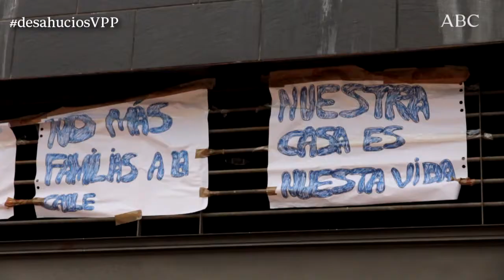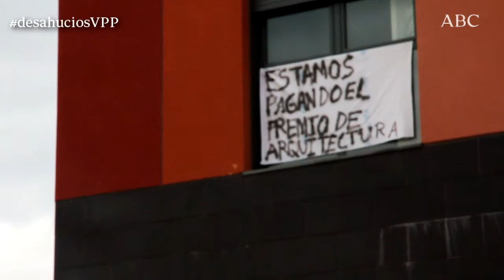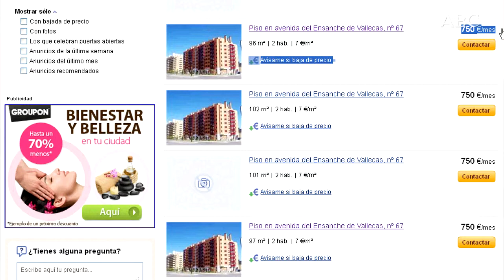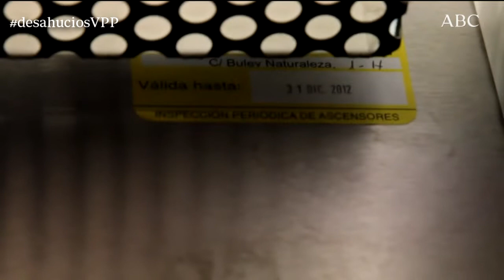Desahucios de «protección oficial» en Vallecas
desahuciosVPP Un grupo de vecinos denuncia la falta de empatía de la Empresa Municipal de la Vivienda al no responder a sus peticiones para negociar los precios de sus alquieleres sociales y así evitar impagos y desahucios de familias con dificultades para pagar los más de 600 y 700 euros que deben abonar por sus casas de VPP en el ensanche de Vallecas, en Madrid